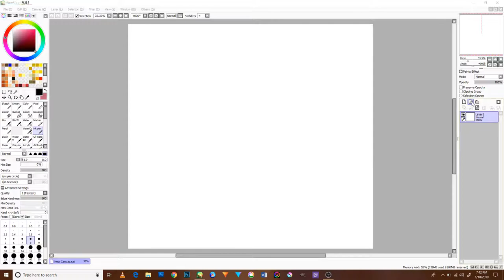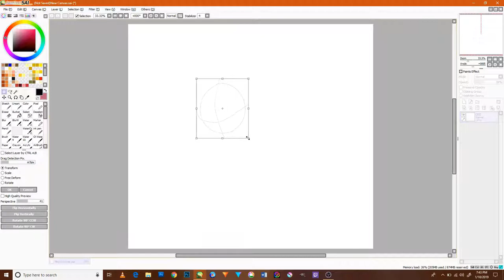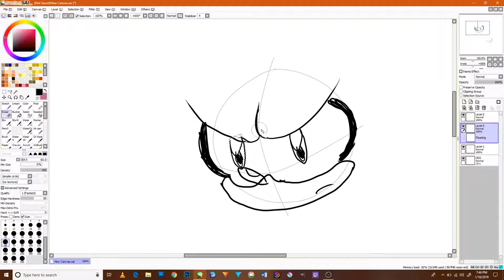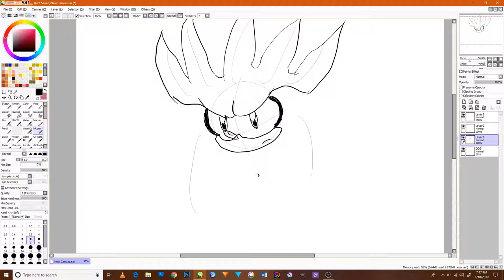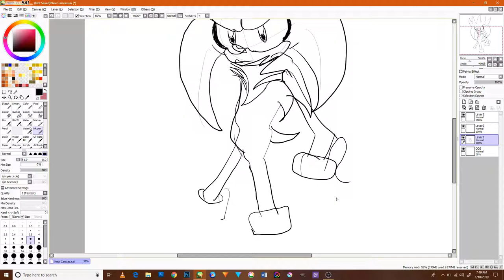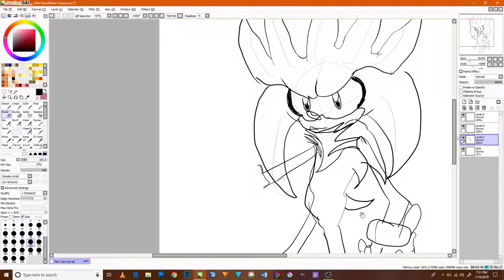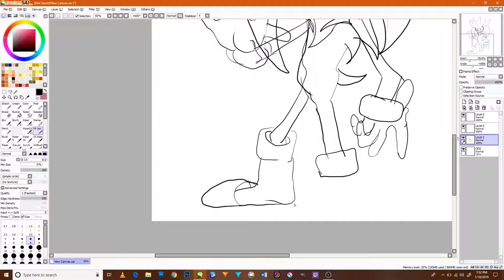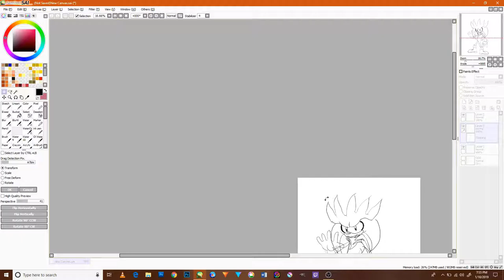Silver The Hedgehog The Sonic RS and Revolution of Chaos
The Sonic RS and revolution of chaos, Silver The Hedgehog a new design to my videos and in my form hope it will be fun to watch this simple video though and do Please do care to subscribe to me and like, share, comment and turn the notification bell to stay for more videos in the near future and please do support me in my career in my and to help me in making a new sonic series and thank you very much and God bless all of you and good night merry Christmas and happy new year.
 Give me your feedback and any suggestions for a future videos and this is the Second Version of my work